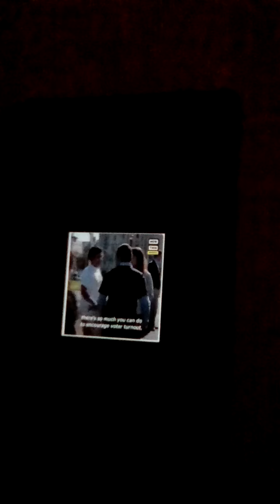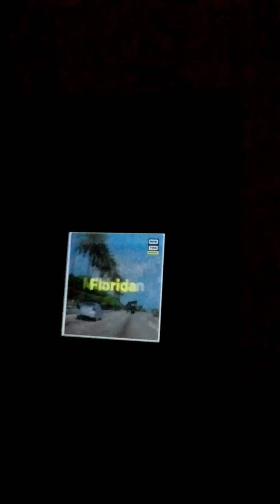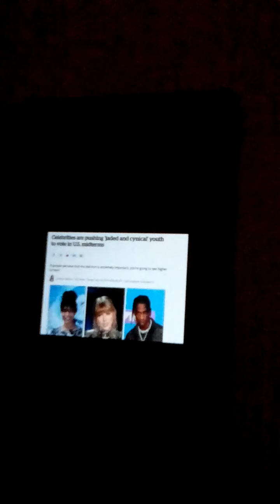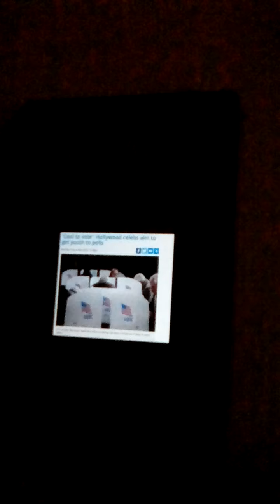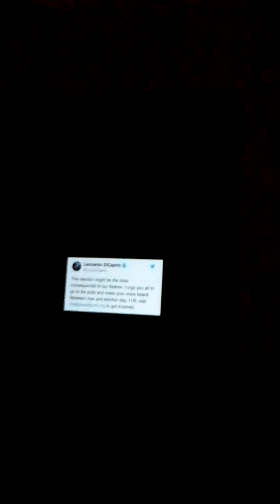A CALL FOR AN UPRISING: CELEBRITIES PUSH FOR VOTING FOR ILLUSION OF CHOICE, DIVISION, BLAME